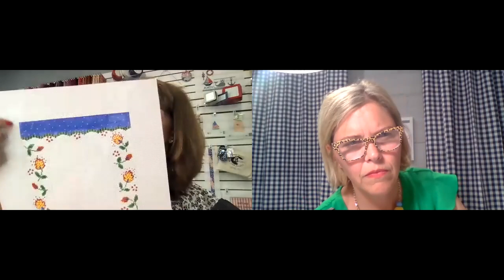Your Best Needlepoint Yet!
Join Melissa and Megan as we give you tons of tips and tricks for you to get to Your Best Needlepoint Yet! Tips include what size needles to use, keeping your labels, starting a thread, and so much more. Happy stitching!

Join the stitchy fun on Instagram: @pointingitoutpodcast

HOSTS:

Megan Holmes of the Needlepoint Clubhouse in St. Louis

Melissa MacLeod of The Wool and The Floss in Grosse Pointe, MI